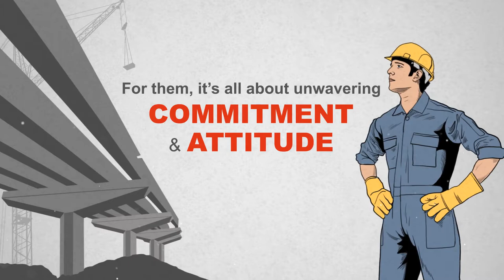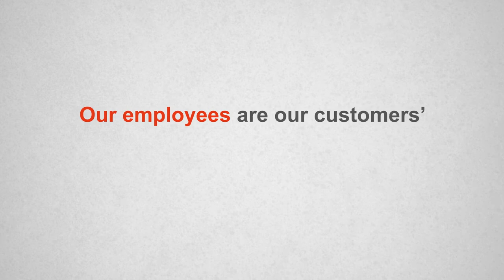HDFC ERGO Customer Service Month Theme Video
Celebrating the passion and dedication with which our employees serve the customers. They do not shy away from going beyond the call of duty to bring the best solutions to the customers and add value to their lives